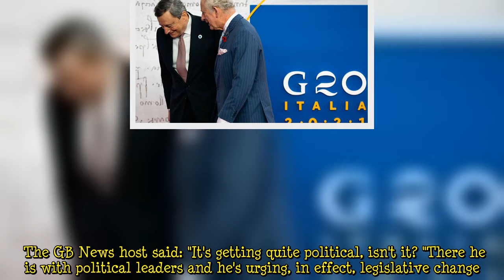Prince Charles 'overstepping mark' with latest intrusion into 'political' climate debate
Prince Charles jetted off to Rome to address the latest G20 Summit ahead of world leaders descending on Glasgow to attend the COP26 Summit. The Prince of Wales warned "this is the last chance saloon" as he said it had become "impossible" not to listen to younger generations demanding action. But Nigel Farage questioned his intervention, suggesting the heir to the throne may have become involved in a "political" debate marking a significant departure from Royal Family tradition. The GB News host said: "It's getting quite political, isn't it? "There he is with political leaders and he's urging, in effect, legislative change. "And I just wonder whether this is overstepping the mark for the Roy  ...